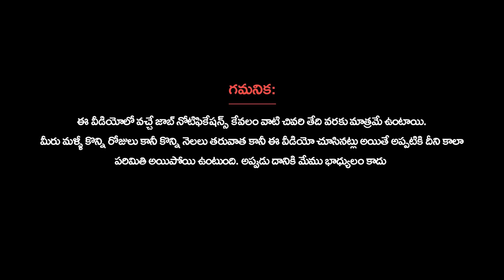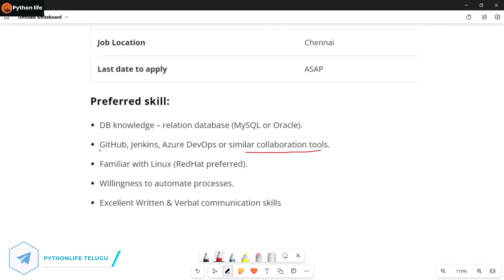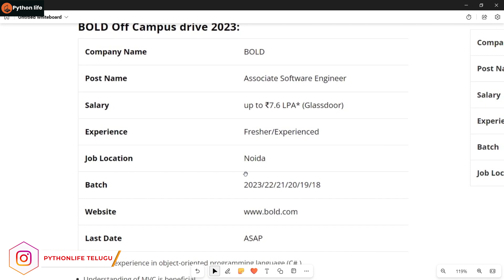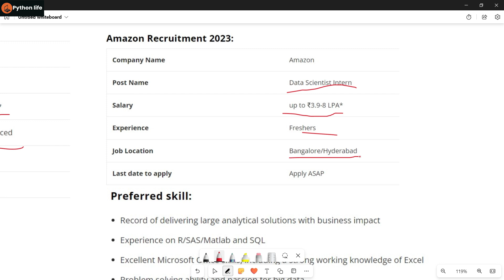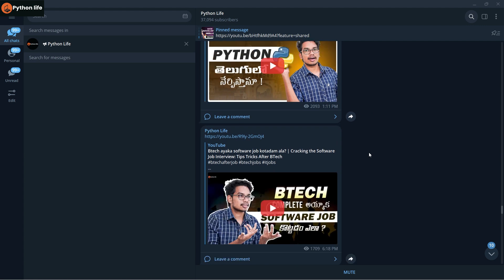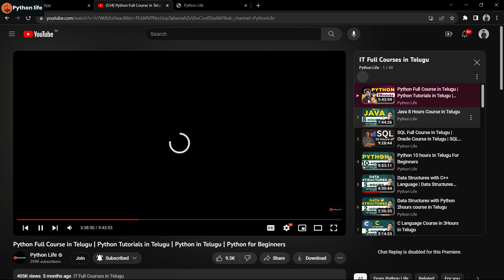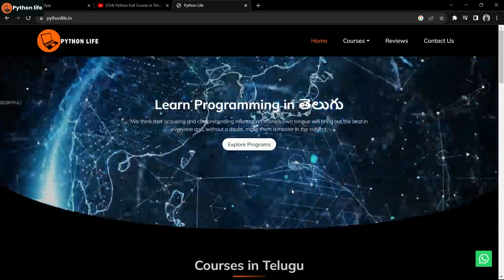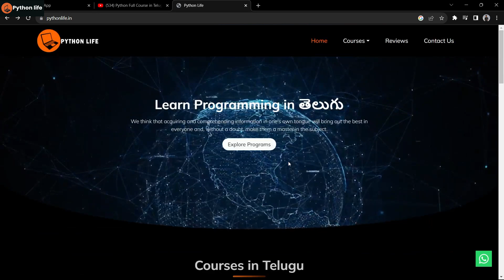Internships for Freshers | Software Interns | IT interns | Batches 2017 to 2023 | PythonLife Interns